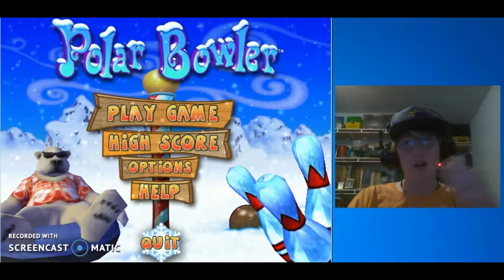Luck is on our side! | Polar Bowler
I have no idea what the game thought it was doing, but I'm not gonna complain to much about it.